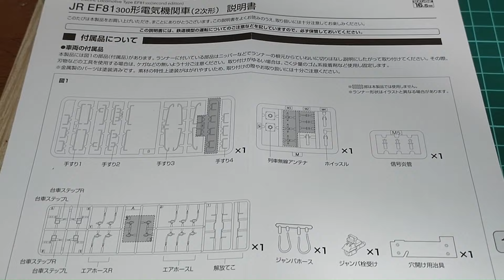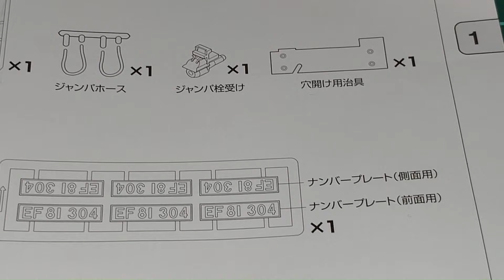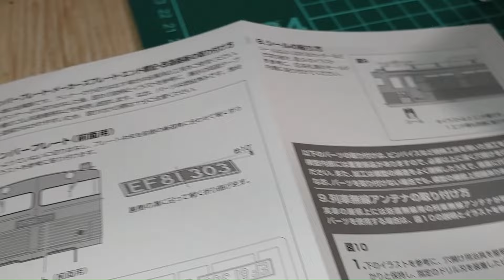鉄道模型80分の1HO‐2029 EF81 300(EF81 303)レビュー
シーンの移り変わりが唐突なところがあります。